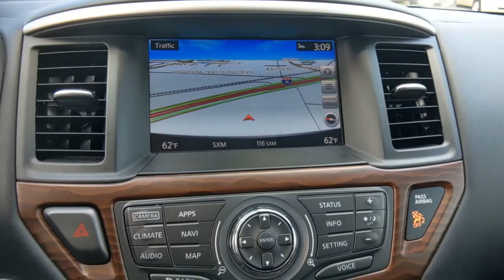2017 Nissan Pathfinder Denton, Dallas, Fort Worth, Grapevine, Lewisville, Frisco, TX DC1048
Brilliant Silver Metallic Used 2017 Nissan Pathfinder available in Denton, Texas at Gunn Nissan Denton. Servicing the Dallas, Fort Worth, Grapevine, Lewisville, Frisco, TX area.

Stop by Gunn Nissan of Denton and check out this 2017 Nissan Pathfinder Platinum!! Gunn Automotive has been serving Texas in automotive sales since 1955! Come and see why we have one of the best reputations in the Nation! Gunn Nissan of Denton - Real. Simple.20/27 City/Highway MPGOdometer is 4532 miles below market average!Awards:* 2017 KBB.com 12 Best Family Cars